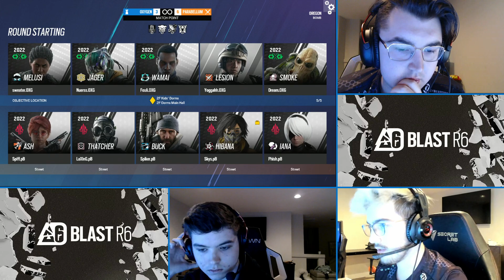OXG vs pB | R6 North America League 2023 Stage 1 | 15 Match 2023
Welcome to the Rainbow6 Esports North America League 2023! Get ready for some intense gaming action as the top Rainbow Six Siege players from North America battle it out for the championship title.

Tune in to watch some of the best players from North America showcase their skills, strategy, and teamwork in this exciting tournament. From thrilling clutch plays to nail-biting round endings, the Rainbow6 Esports North America League 2023 is sure to keep you on the edge of your seat.

Don't miss a moment of the action and join us as we witness the birth of a new champion in the Rainbow6 Esports North America League 2023!